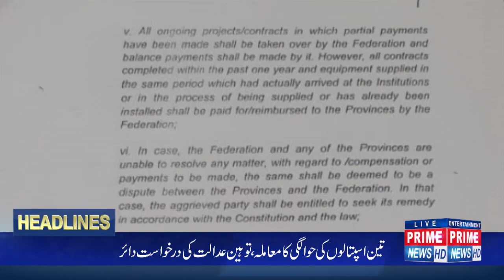Handing over of federal hospitals to provinces: Contempt of court petition filed in Supreme Court